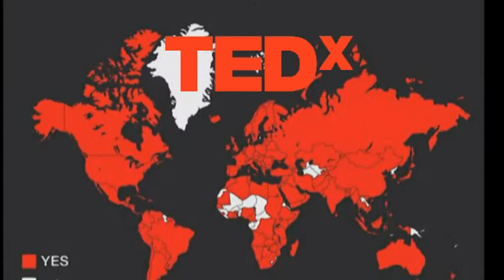TEDx XIMB 2015 - The teaser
Date : 25th January 2015
Time : 2 pm
Venue : XIMB Auditorium